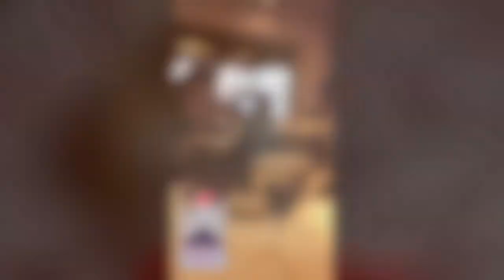Disneyland and Stuff through my iPhone!!!!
Yo its ya girl Jenizzle so sorry for not posting these past few weeks... Happy Holidays!!! I’m coming back just bought a G7X cant wait to bring better quality videos.

XBOX: Jenizzle17

❤️ y’all !